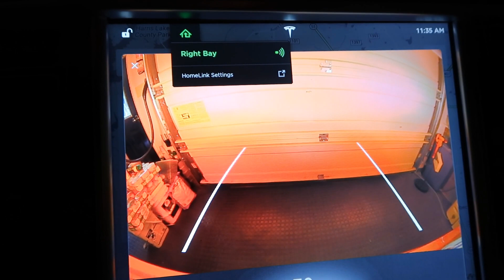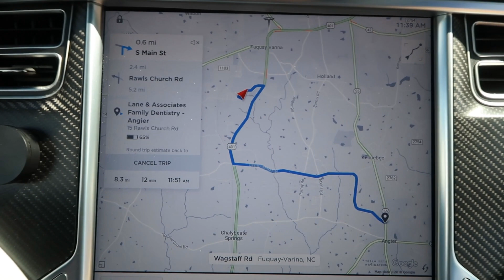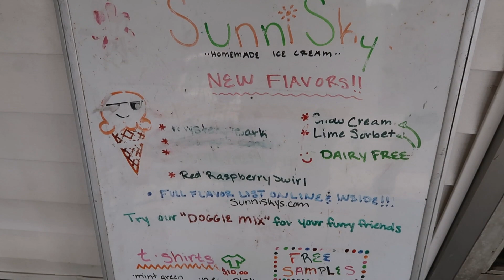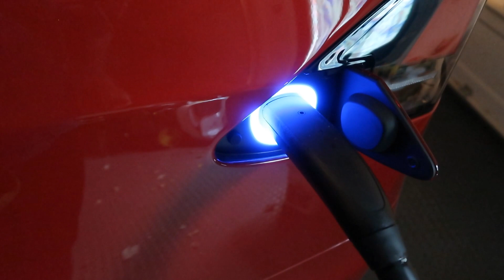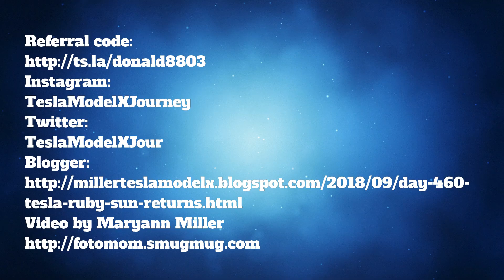Day 460 Tesla Ruby The Sun Returns